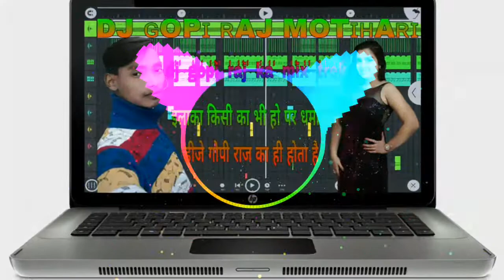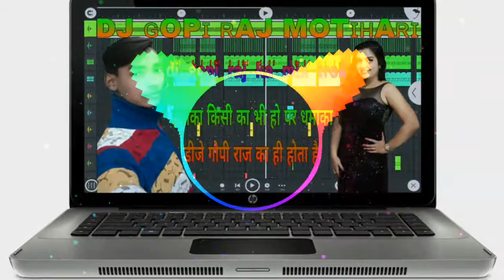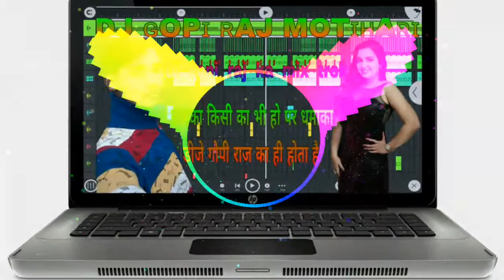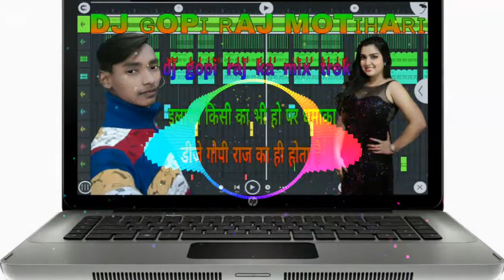Non Stop Hindi Hard Dholki Mix Song (Dj Gopi Raj Motihari)Hd.Mp3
Dj Gopi Raj Motihari 📅20/02/2018 🕝2:45 am